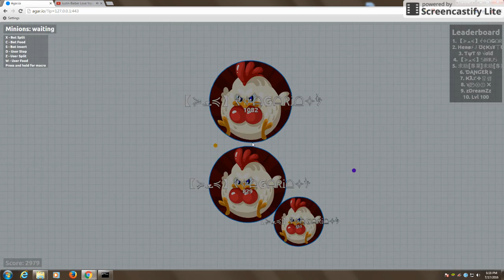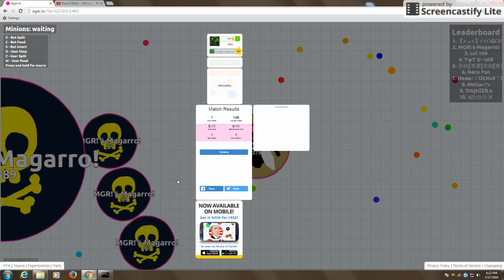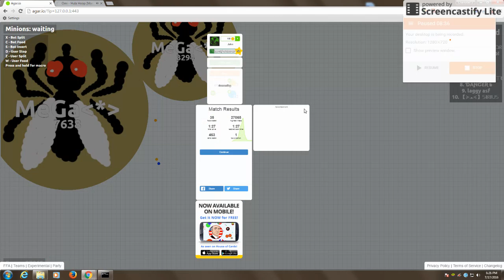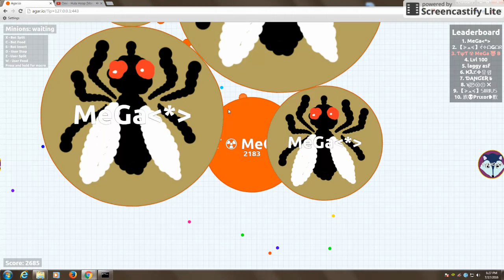Agar.io//oh well guess what dude were just getting sorry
songs i picked that i like the jb love yourself i only like the remix not jb